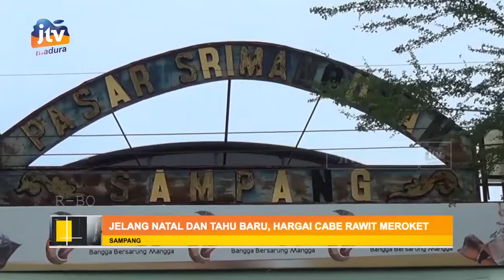Menjelang Natal dan Tahun Baru, Harga Cabai Rawit di Sampang Meroket